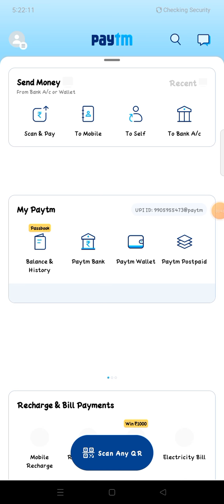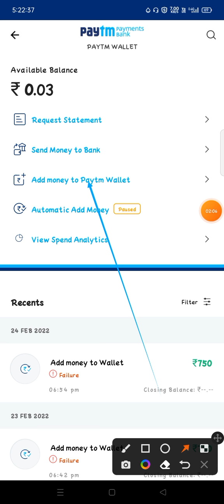how to send money bank account to paytm wallet paytm kaise bank account se paytm wallet paisa send k